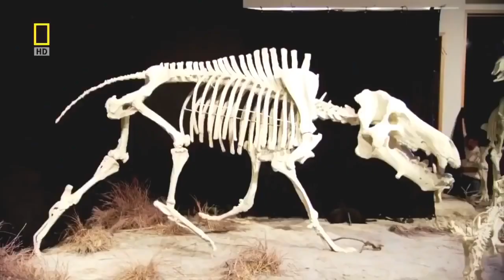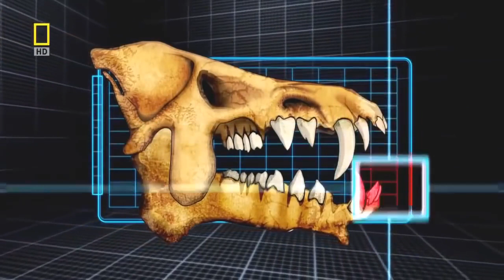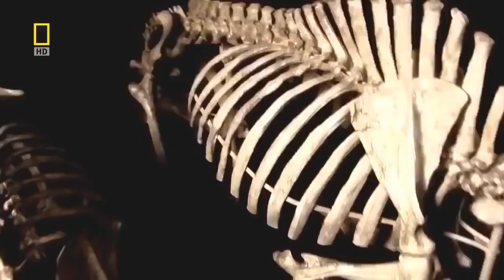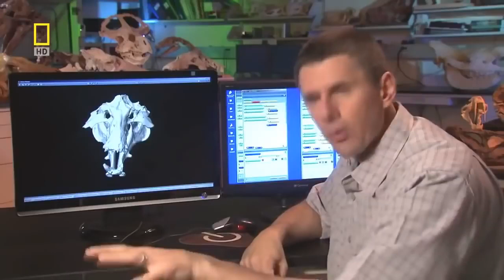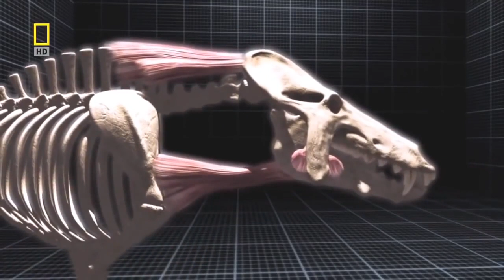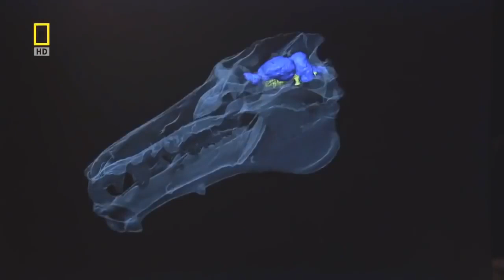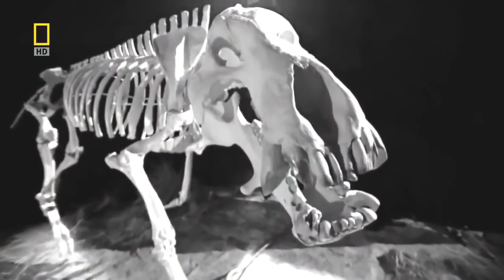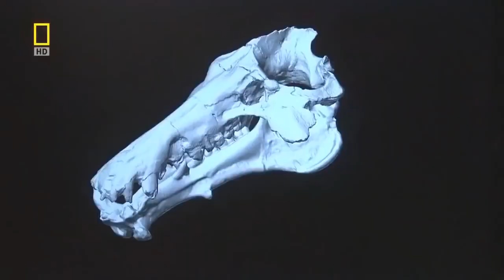National Geographic Documentary - Prehistoric predators